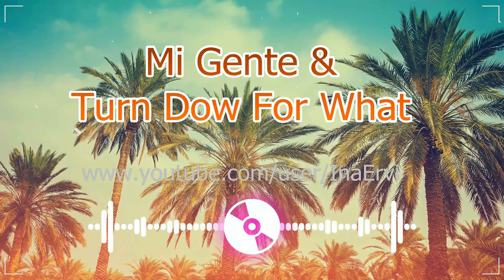Mi Gente &Turn Down For What (REMIX)